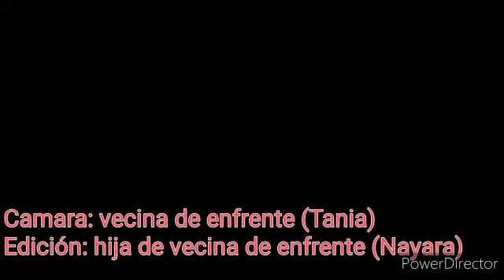Tribu, esto es Africa... o no!!!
Un recuerdo pera la recreación que hice el año pasado del continente Africano.
Me inspire en la tradición que hay por todo el continente de mascaras ceremoniales con los estilos y particularidades de cada cultura y la tradición escultórica con la naturalidad de la simbología, mas que de la estética "perfeccionista" griega clásica, de la que soy discípulo .
El concepto de tribu como "fraternidad" en un grupo de personas que se unen para un proyecto común desde hace millones de años.
Con un profundo respeto hacia estas culturas ancestrales de las que hemos de reaprender mucho, pues la cultura occidental creo que ha perdido esos fundamentos.
En el vestuario, se cuido buscar tejidos tradicionales africanos, con un diseño original y una mezcla colorista como las mismas culturas, llevando también el vestuario de los adolescentes Masai y otro inspirado en rituales de fertilidad y de ritos funerarios.
Que os parece el montaje musical?? 5 cambios de ritmo.
Y también un homenaje especial a los "basenji" una raza que lleva miles de años entre nosotros.
Un "trabajo", del que disfrute mucho pues ofrecía muchas posibilidades creativas tan ricas como las culturas que pretendía representar.
Si te subscribes al canal y te pones la campanilla, te notifican mis publicaciones ... Y es GRATIIIIIIIS :)